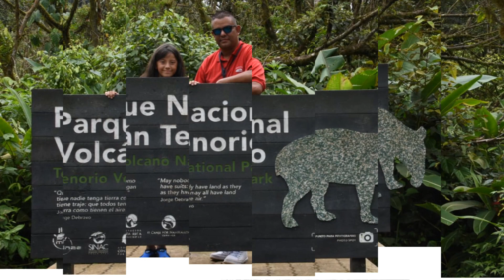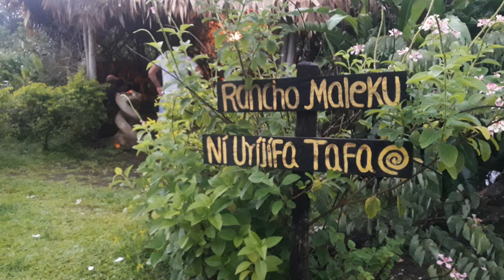Tour Rio Celeste y Reserva Indigena Maleku